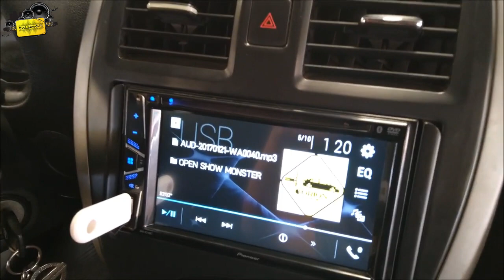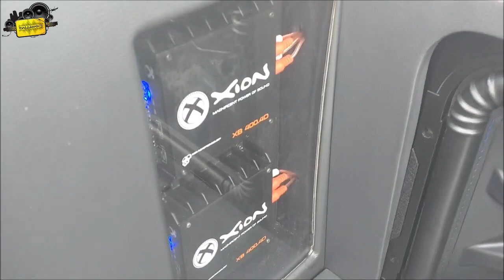Basshead TV Global Audio: Mexico